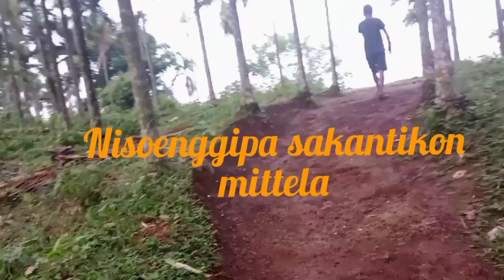Mamatangni Dongjao Garo short comedy,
Tangkama mix tv official//
Ia video ko tarianio banoba chu'onggijanirang dongnaba donga, sakantian chakchike ba nipachina mol'mola/
(Elegance.m4a music/